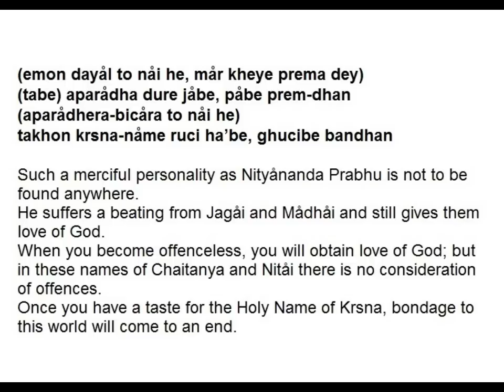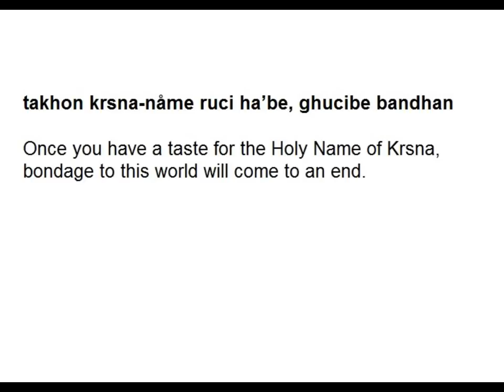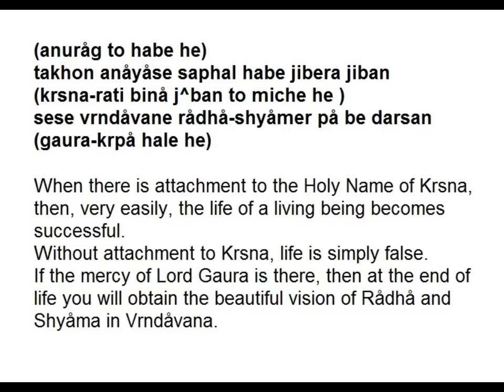Dayal Nitai Chaitanya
Song by Srila Bhaktivinode Thakur
'O my mind just dance, O my mind just dance, O my mind please dance chanting "Dayal Nitai Chaitanya"'
Sung by devotees of Sri Chaitanya Saraswat Math, Nabadwip Dham